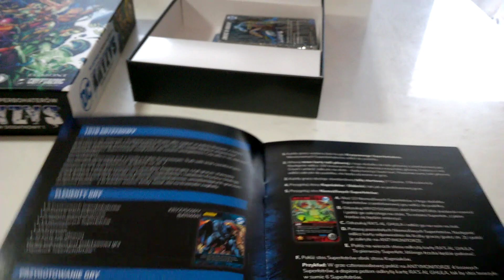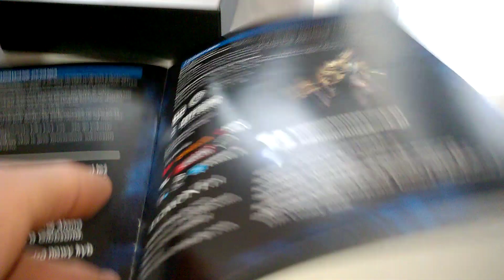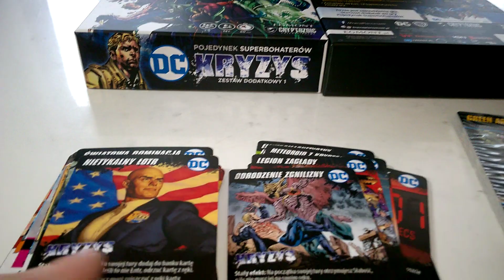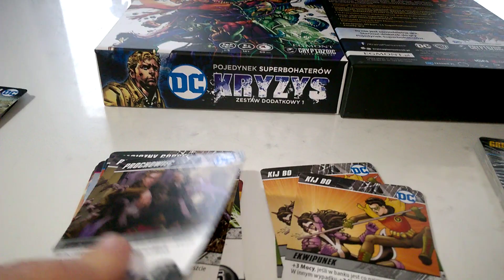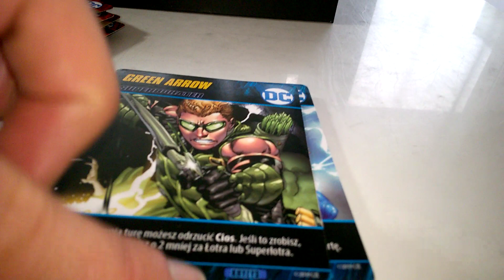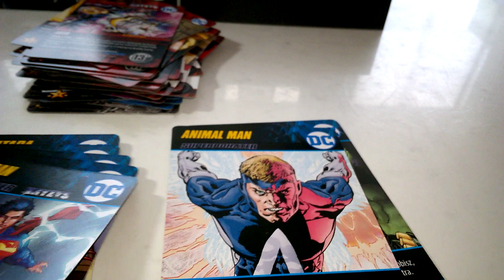Kryzys Pojedynek Superbohaterów DC - unboxing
Kryzys Pojedynek Superbohaterów DC - unboxing Recenzja na gdzie każdego dnia opisuję inną grę, klocki lub zabawkę kreatywną - zapraszam